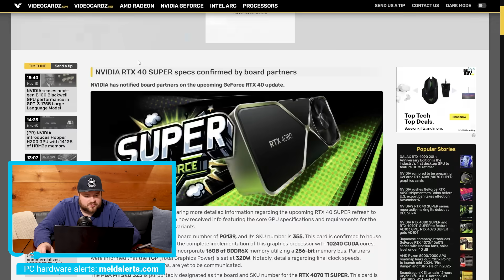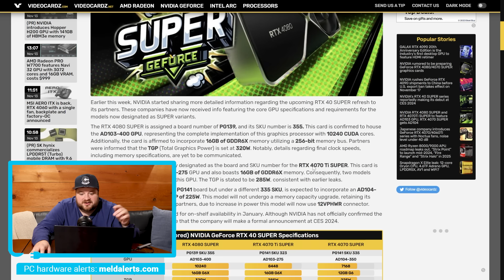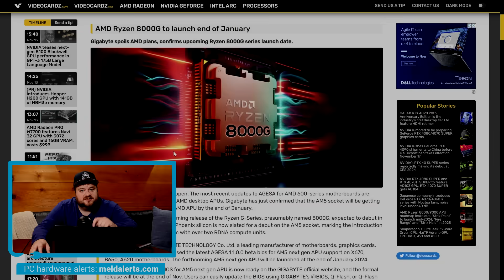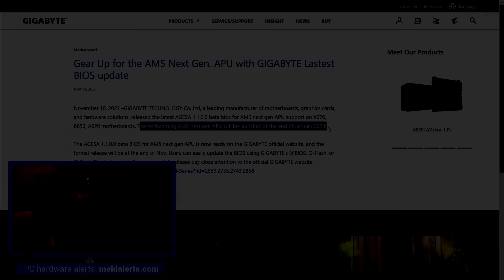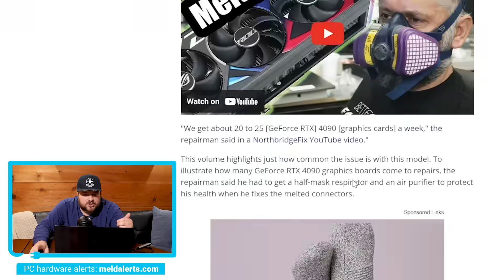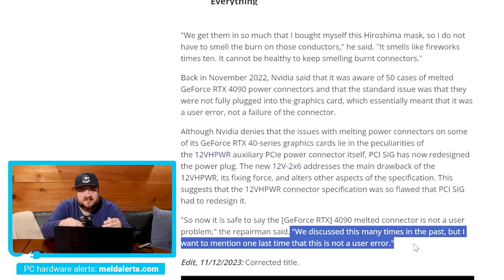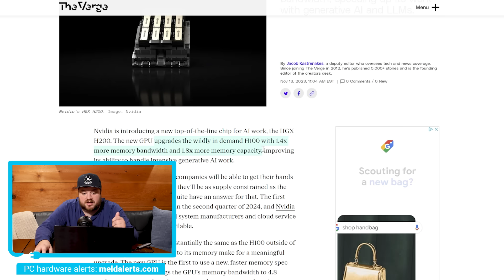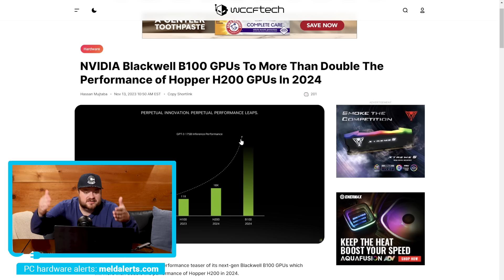Nvidia GPUs Are MELTING EVERYWHERE!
Nvidia's RTX 5000 GPUs are going to be insane with Blackwell, Ryzen 8000G is official, RTX 4090s are breaking all over and board partners confirm RTX Super 2.0!

TIMESTAMPS
0:00 RTX Super 2.0 Confirmed
3:08 Ryzen 8000G Official!
6:38 RTX 4090's Are Melting All Over
9:33 RTX 5090 Will Be Insane With Blackwell